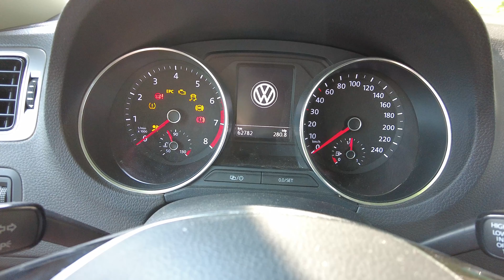Hollanda'da 2. El Araba Fiyatları ve Araba Bakım Masrafları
Yeni ikinci el araba fiyatları videoları ve Hollanda'da karavan fiyatları videoları çok yakında geliyor.

Arabamı uzun dönem bakım servisi ve yağ değişimi için Hollanda'da servise götürdüm. Gitmişken de ikinci el araba fiyatlarını inceledim. Fiyatlara inanamayacaksınız!

Peki neden Volkswagen yetkili servisini tercih etmedim? Ne kadarlık masraf çıktı? Duyunca çok şaşıracaksınız!